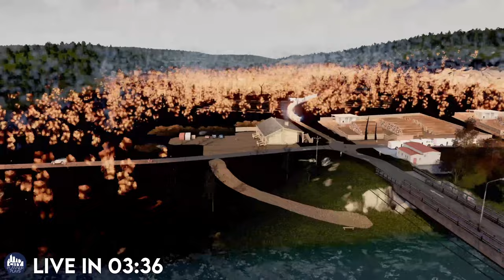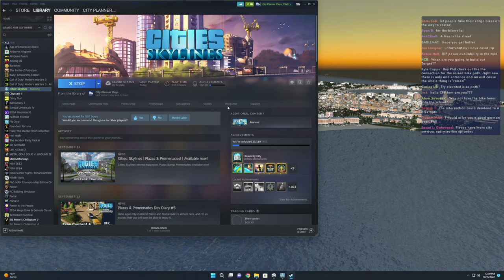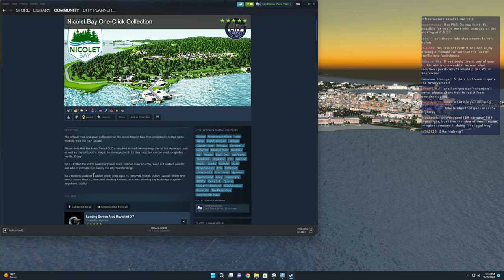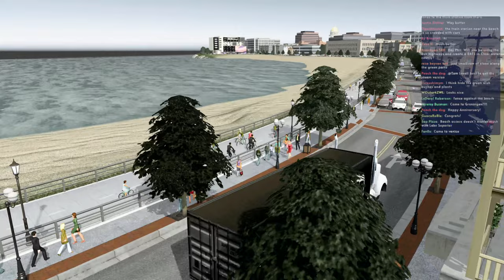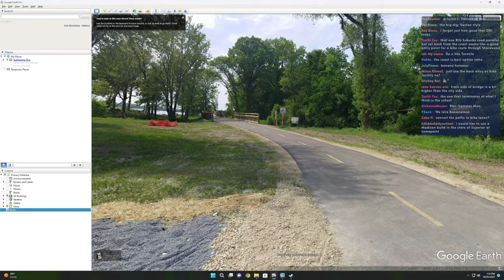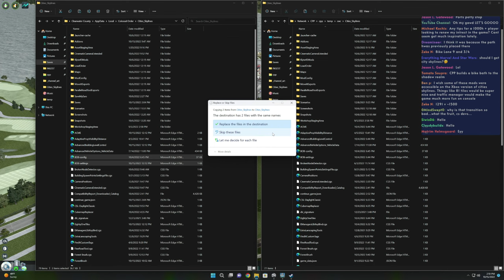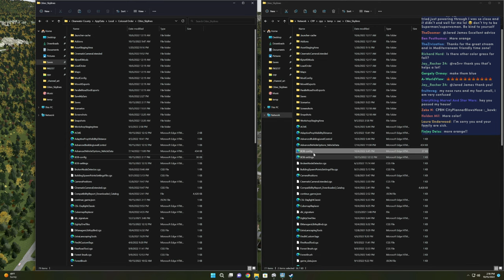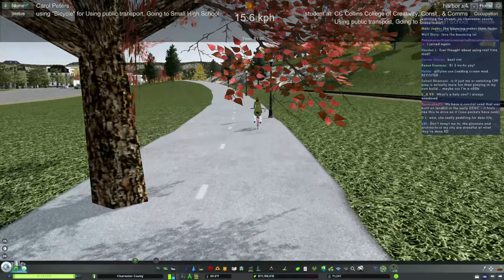Going Dutch - Bike Facilities and Converting to Fall | Clearwater County LIVE | Cities Skylines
You may have been noticing the suspicious lack of bike facilities in Clearwater County.  There is a reason - I want to build them with YOU!  Bike facilities are generally planned in a VERY collaborative way, so let's work together to create beautiful facilities in Clearwater County!  We're also going to experiment with BOB to get the build converted over to fall.

Also, trying to make this a more European-friendly time.  Can't wait to see you there!

MY MUSIC

MY GEAR

CHAPTERS

Waiting - 0:00